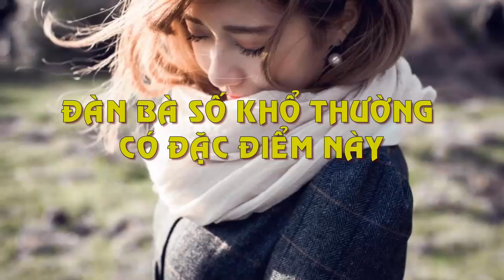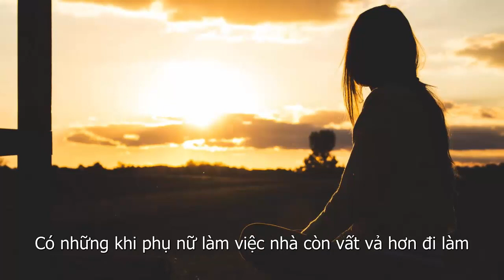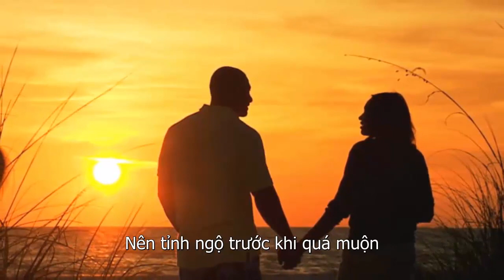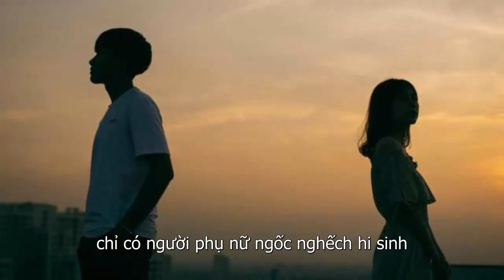Đàn Bà Số Khổ Thường Có Đặc Điểm Này